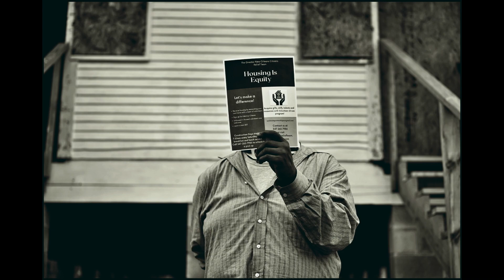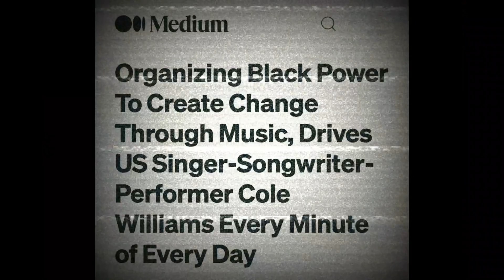Cole Williams Band - "We Need A Song" [Official Music Video]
The latest in music and culture.

Song: “We Need A Song”
Artist: Cole Williams Band
From The Upcoming Album: “Give Power To The People Deluxe Edition”
Creative Director/Editor: Cole Williams
Photographer: Michael Alford